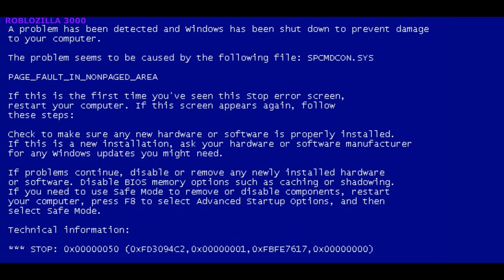Adventures of Roblozilla №4 ROBLOX BLOX FRUITS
As usually funny and interesting video for you, guys! Please, enjoy!
Your support helps me to improve my content. Appreciate and love you!

Music used in this video:
JoeMama - Future Hard Trap Type Beat (Roblozilla remix)
All other music in this video also remixed by me.